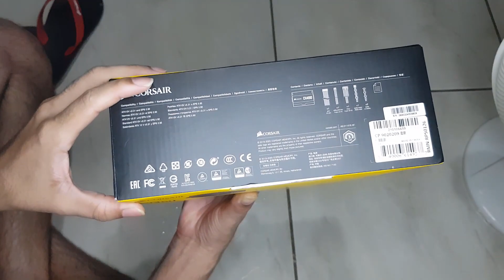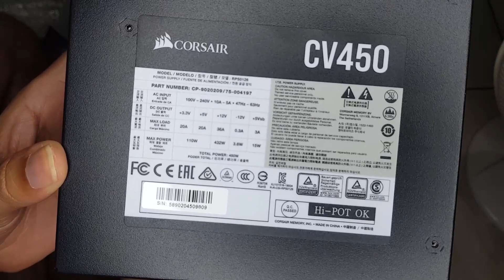Unboxing Fonte Corsair CV450 Boa e Barata Apenas R$260,00.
Cupom do 15NOAPP Só da Pra Usa O Cupom pelo Aplicativo

Link da Lista de Componentes de Hardware Com os Melhores preços do AliExpress

Agencia 3113
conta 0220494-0